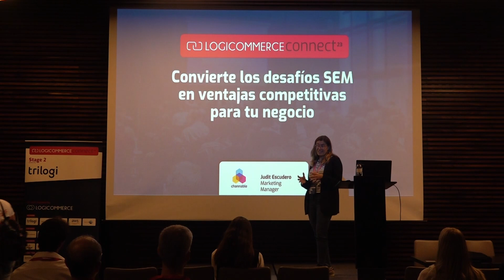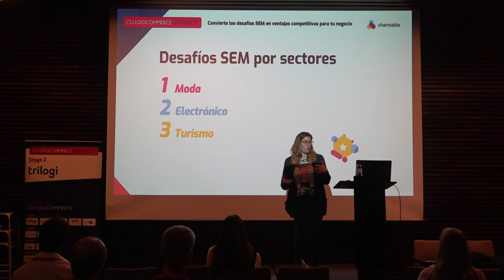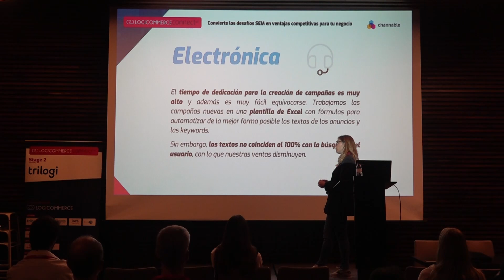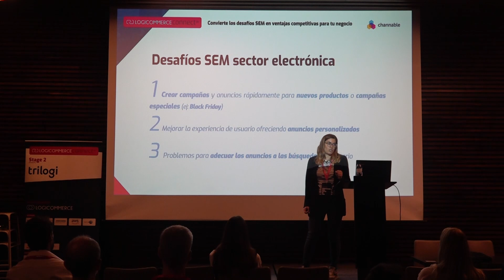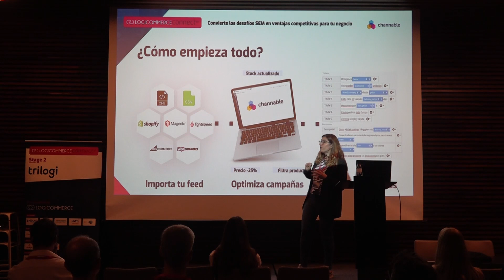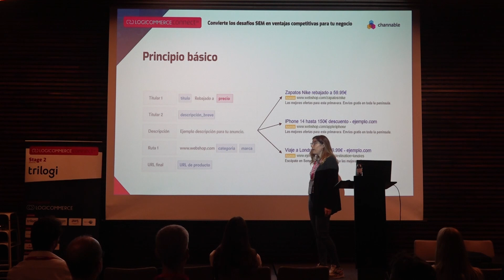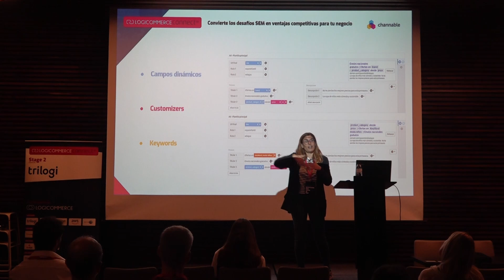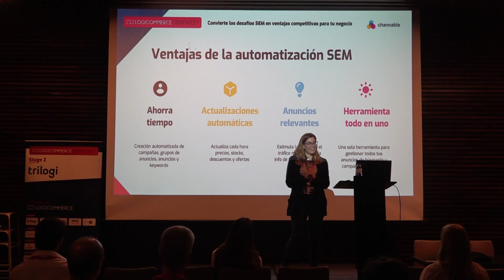Convierte los desafíos SEM en ventajas competitivas para tu negocio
Judith Escudero de Channable durante su ponencia en la primera edición de LogiCommerce Connect, el evento organizado por LogiCommerce.